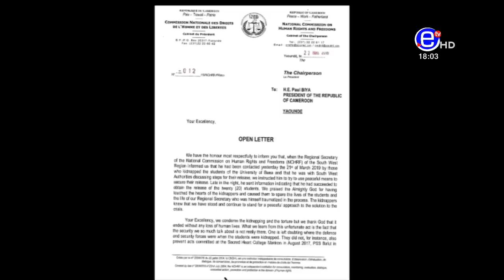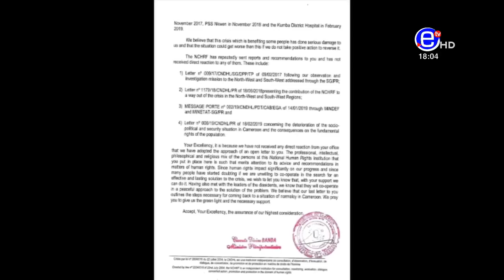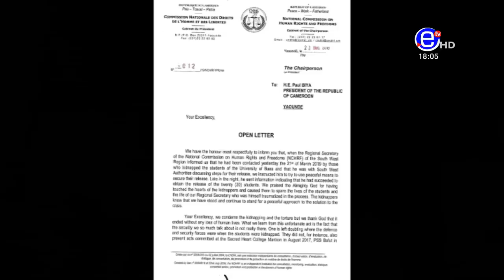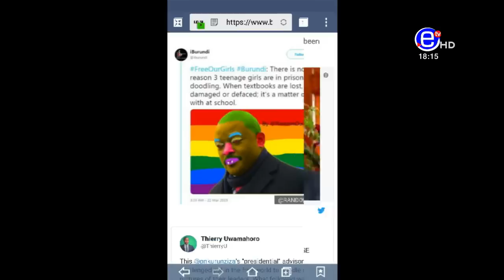THE 6PM NEWS(Guest: Hamuli Kabharuza) MONDAY MARCH 25th 2019 - EQUINOXE TV